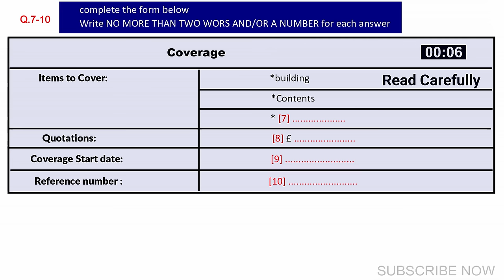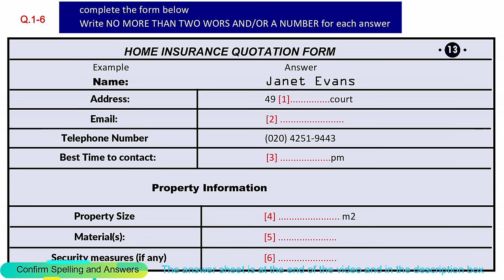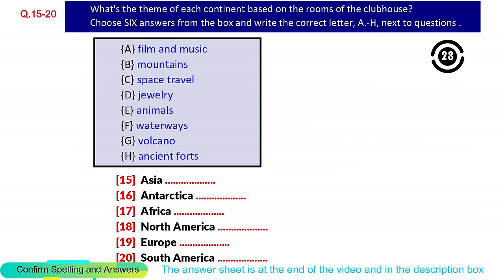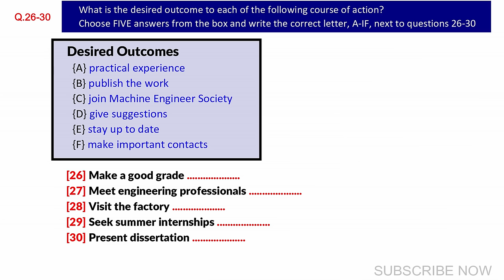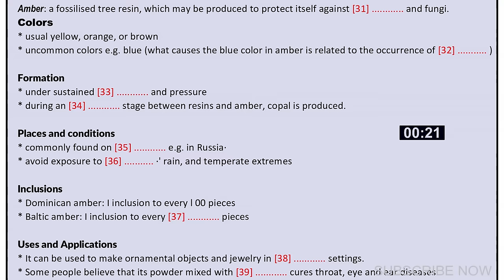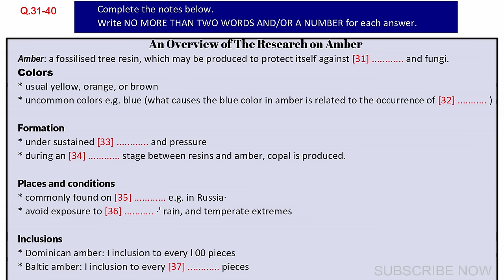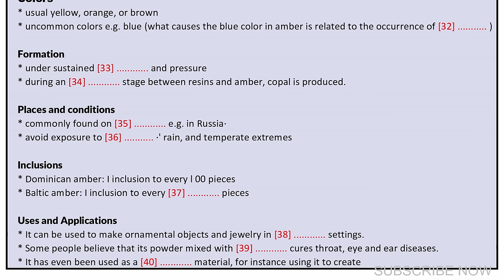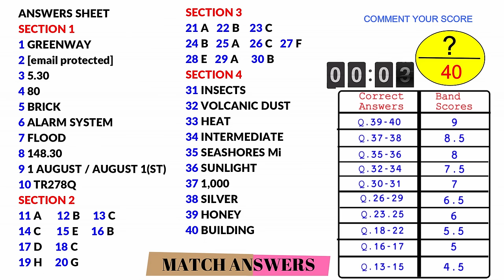IELTS Listening Practice Test 2024 with Answers [Real Exam - 405 ]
ANSWERS SHEET
SECTION 1
1 GREENWAY
2 [email protected]
3 5.30
4 80
5 BRICK

6 ALARM SYSTEM
7 FLOOD
8 148.30
9 1 AUGUST / AUGUST 1(ST)
10 TR278Q
SECTION 2
11 A
12 B
13 C
14 C
15 E
16 B
17 D
18 C
19 H
20 G
SECTION 3
21 A
22 B
23 C
24 B
25 A
26 C
27 F
28 E
29 A
30 B
SECTION 4

31 INSECTS

32 VOLCANIC DUST

33 HEAT
34 INTERMEDIATE
35 SEASHORES Mi
36 SUNLIGHT
37 1,000
38 SILVER
39 HONEY
40 BUILDING
listening test
latest ielts listening test
listening new